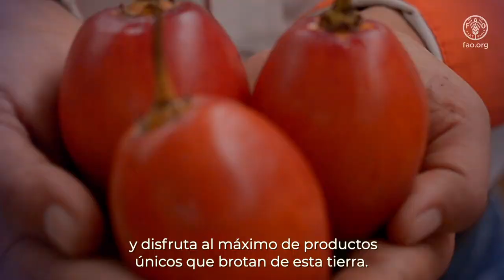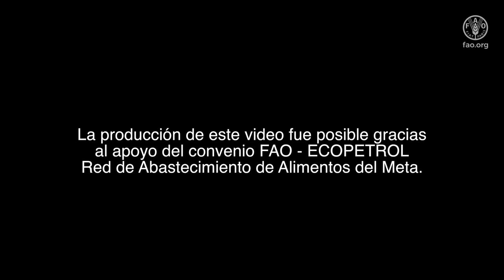La ruta del embrujo llanero (iniciativa 1000 Aldeas Digitales)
La diversificación de las economías rurales y su vinculación con mercados dinámicos son factores clave en el cumplimiento de las metas ODS 1 (Fin de la pobreza), ODS 2 (Hambre cero) y ODS 10 (Reducción de las desigualdades). Esta necesidad se acentuó a raíz de la crisis sanitaria provocada por la pandemia de COVID-19, tras la cual se requiere recomponer y transformar las cadenas del sistema agroalimentario.

En la región, el turismo ofrece una importante oportunidad a la diversificación de las fuentes de ingreso de los hogares rurales. Esta actividad constituye el 26% del PIB total en el Caribe y el 10% en América Latina. Junto a ello, resulta imperativo aprovechar las ventajas de conectividad e información que ofrece el acceso a herramientas digitales al mundo rural, donde se estima que un aproximado de 77 millones de pobladores aún no cuentan con las condiciones ni habilidades necesarias para el uso de internet.

En septiembre de 2020 la FAO y el UNTWO firmaron un Memorando de Entendimiento para apoyar a los países a promover e impulsar el turismo rural como estrategia de generación de ingresos y empleos no agrícolas.

En la misma línea, FAO lanzó el Programa "1000 Digital Villages Initiative" que promueve la digitalización de servicios en zonas rurales. En América Latina y el Caribe, dicha iniciativa se ha puesto en marcha sobre la base de experiencias de turismo rural en curso, aprovechando la conectividad, los recursos y las soluciones digitales para mejorar la promoción y venta de servicios, fomentar la transformación rural, aumentar los ingresos de los hogares y las oportunidades de empleo.

Ingresa aquí para obtener más información acerca de esta iniciativa regional.